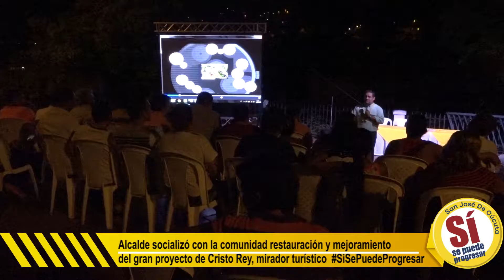Alcalde socializó con la comunidad restauración y mejoramiento del gran proyecto de Cristo Rey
El Alcalde César Rojas con su compromiso de posicionar a Cúcuta a nivel nacional, socializó con la comunidad del sector la restauración y mejoramiento del gran proyecto de Cristo Rey, mirador turístico que contará con una inversión de más de $8 mil millones y se espera dar inicio en el mes de abril.